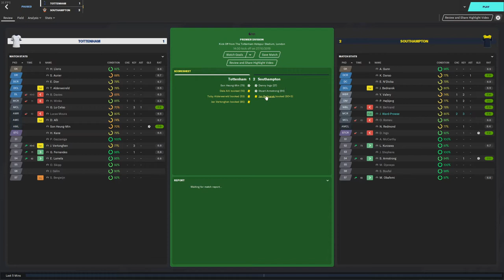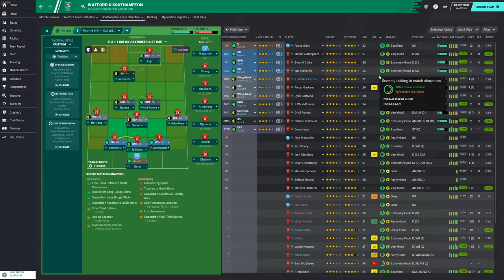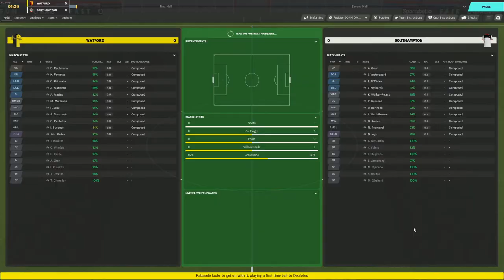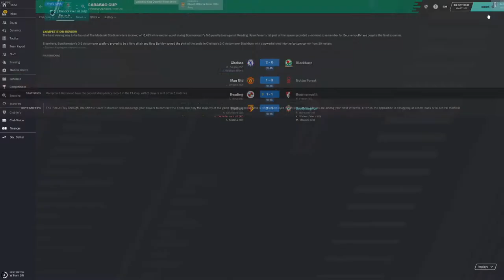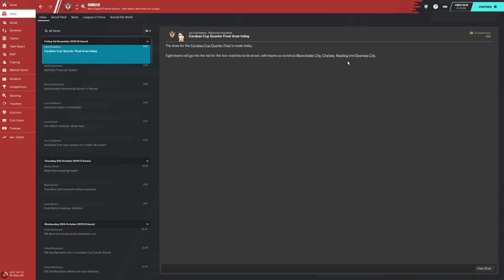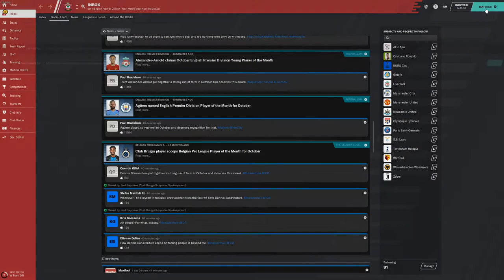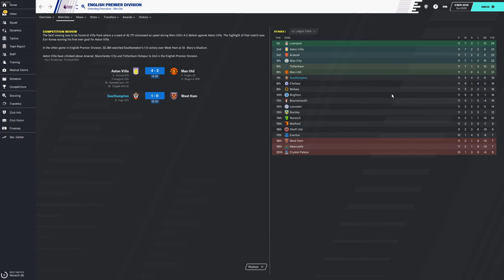FIXED FORMATION | #3 | A Cup Run in the Making? | Football Manager 2020